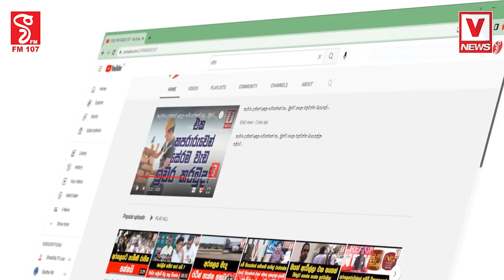ජාතික රෝහලේ සිදු සිද්ධිය ගැන ආන්දෝලාත්මක ප්‍රකාශයක්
කාබන් ඩයොක්සයිඩ් ශරිරගතවිම නිසා රොගියා මියගියේ නෑ
මෙන්න ඇත්තම තත්ත්වය හෙළිවුණ හැටි